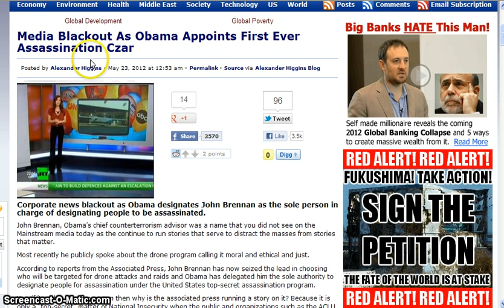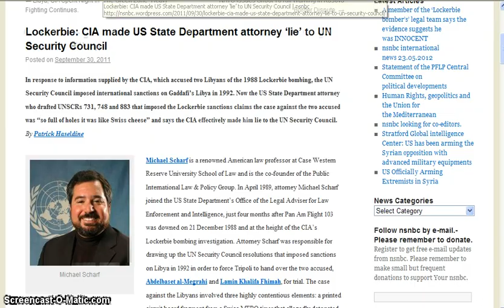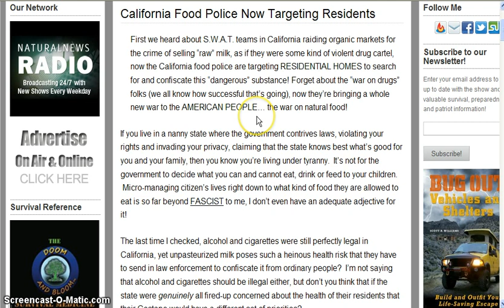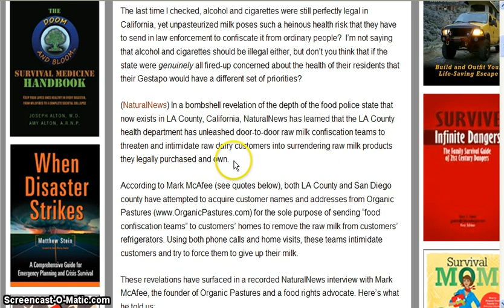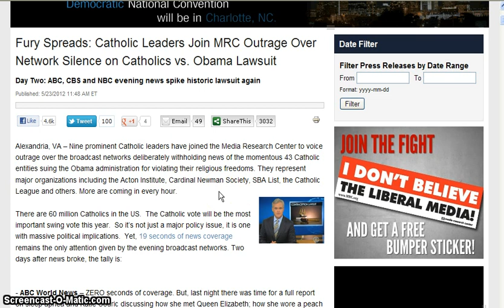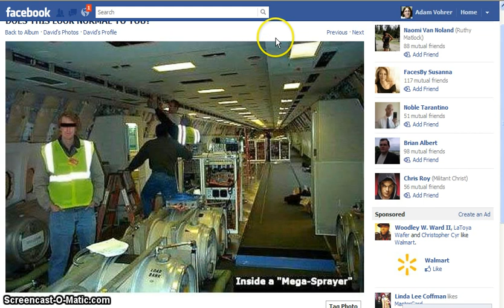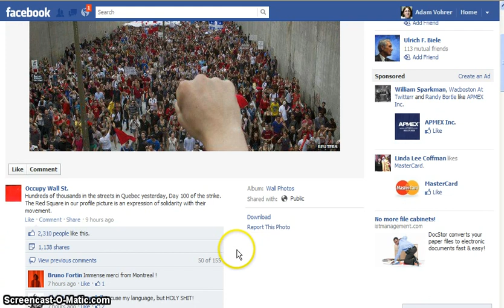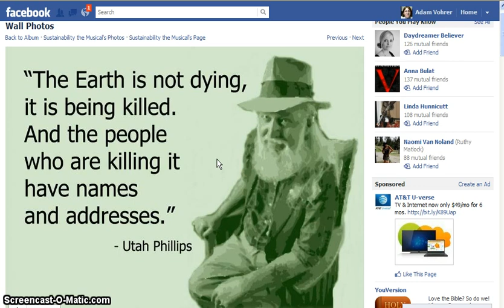CCRG News Round-up Wednesday, May 23, 2012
News round-up for Wednesday, May 23rd, 2012 .

Media Blackout As Obama Appoints First Ever Assassination Czar

Unmanned spy planes are being launched from 63 locations in 20 states - Is there one near you?

Fury Spreads: Catholic Leaders Join MRC Outrage Over Network Silence on Catholics vs. Obama Lawsuit